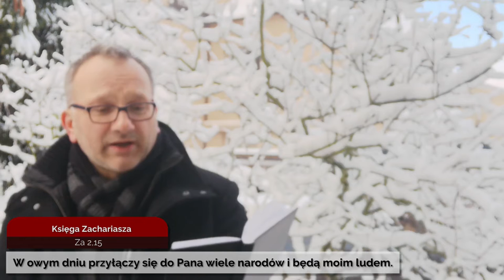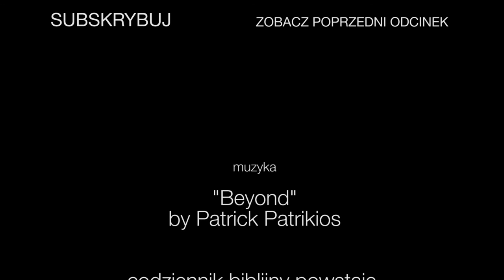Codziennik biblijny, Słowo na dzień 14 grudnia 2022 r.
ks. Wojciech Froehlich, Parafia Ewangelicko-Augsburska w Słupsku
Rozważanie biblijne na Słowo dnia:

W owym dniu przyłączy się do Pana wiele narodów i będą moim ludem.
Księga Zachariasza 2,15

Jan napisał: Widziałem, a oto tłum wielki, którego nikt nie mógł zliczyć, z każdego narodu i ze wszystkich plemion, i ludów, i języków, którzy stali przed tronem i przed Barankiem.
Codziennie o 7 rano spotkanie z Biblią.